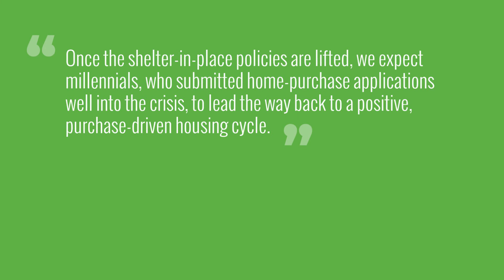What the Experts See Coming for the Housing Market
We have seen a lot of changes in the recent weeks!... Curious about what the future holds? Let's see what the experts are saying! Thinking of buying or selling?